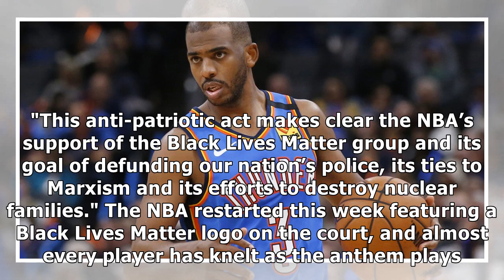Oklahoma lawmaker threatens NBA team's tax benefits over players kneeling during national anthem